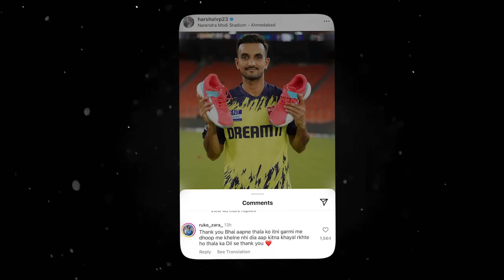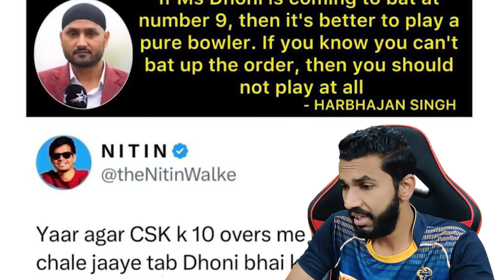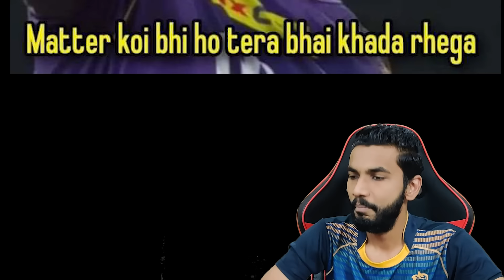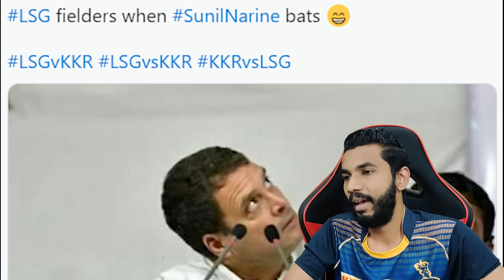MS DHONI GOLDEN DUCK 😱🦢 HARSHIT RANA NEW CELEBRATION 😂 SUNIL NARINE LAUGHING | IPL 2024